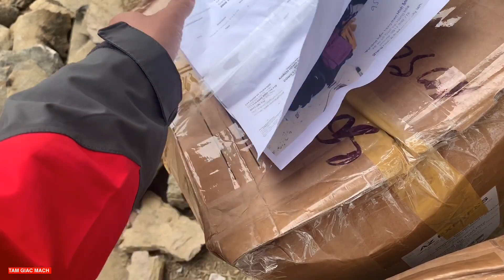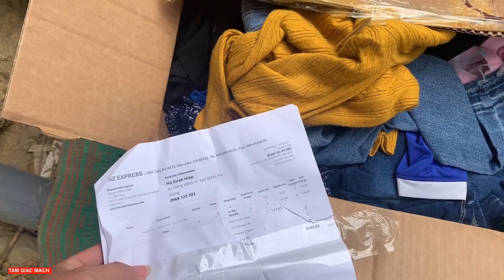CAO THỦ ĐÈO GẠCH LÀM NHÀ 2 Bố Con Thợ Đấu đến từ Lũng Cú và 2 Hộp quà Bí Mật